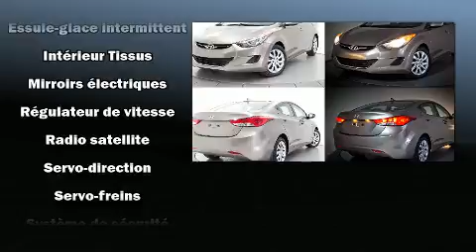2013 Hyundai Elantra GL A/C SIÈGES CHAUFFANT BLUETOOTH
Brossard Hyundai
8750, Boul Taschereau

Nous avons tout un spécial sur la Hyundai Elantra 2013. Affichant moins de 60 000 km au compteur, cette berline 4 portes met la priorité sur le confort, la sécurité et son côté pratique. Grâce à la souplesse de son efficace moteur 4 cylindres, les passages de vitesses se font tout en douceur, vous bénéficierez aussi d'une expérience de conduite confortable et prévisible. Parmi les principales caractéristiques on retrouve un régulateur de vitesse, des phares à extinction temporisée, l'ouverture automatique de la glace du conducteur, des essuie-glaces intermittents, un ordinateur de bord, un afficheur de la température extérieure, colonne de direction inclinable et télescopique, et le télédéverrouillage. Le système audio comporte un lecteur CD à compatibilité MP3, commandes audio sur le volant, et 6 haut-parleurs parfaitement positionnés. Hyundai accorde la priorité à la sécurité et la protection en incluant: coussins gonflables à l'avant, coussins gonflables latéraux à l'avant, système antipatinage, système d'assistance au freinage, la mise hors de fonction du système d'allumage, et freins à disque aux 4 roues avec antiblocage. Le dispositif de stabilité électronique gère automatiquement les systèmes du véhicule pour vous maintenir en ligne droite. Voici un véhicule d'occasion certifié qui a passé haut la main l'exigent processus de certification de Hyundai, qui comprend une inspection rigoureuse en 150 points! Nous le savons, vos attentes sont élevées. Voilà notre défi : les satisfaire et les surpasser à tout prix! N'hésitez pas à nous appeler.